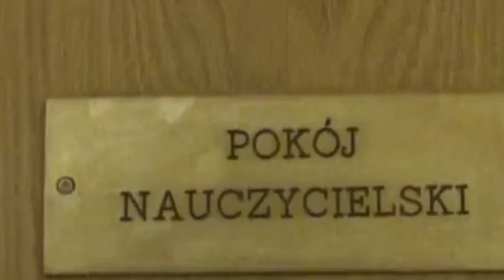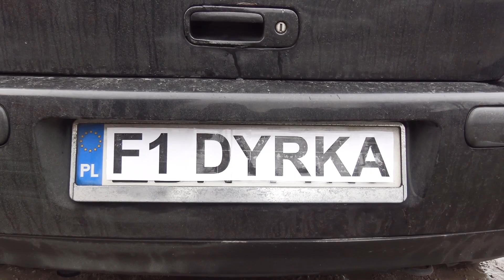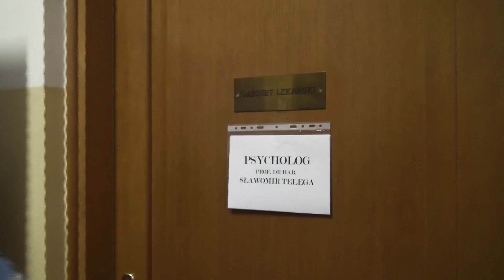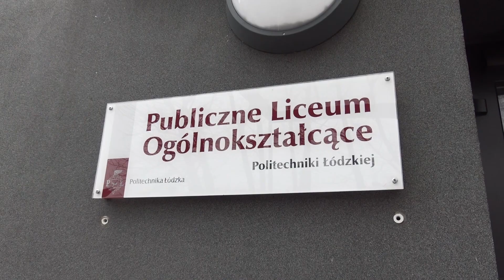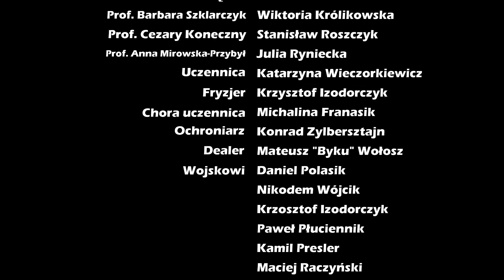Kabaret Studniówkowy 2020 ✨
Materiał został stworzony z okazji studniówki 2020. Film ten pokazuje alternatywny świat w którym nauczyciele I Liceum im. Mikołaja Kopernika zamiast nauczać spełniają się w swoich życiowych pasjach. Miłego oglądania!
[Polecamy właczyć napisy ;-)]

Odwiedź nas na Facebook'u!

W filmie wykorzystano utwór:
Manchester - Ostatni (raz z moją klasą)